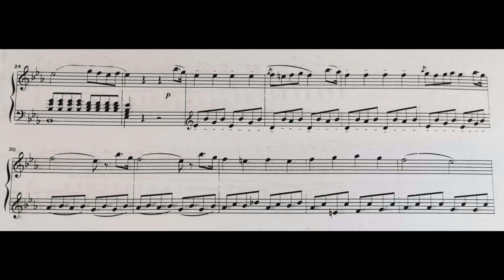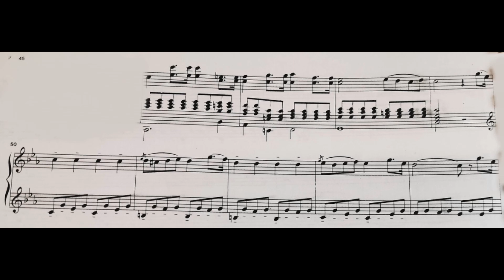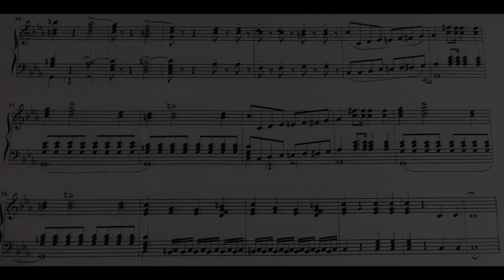Niccolò Moretti - Sonata in do minore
Niccolò Moretti (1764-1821): Sonata in do minore